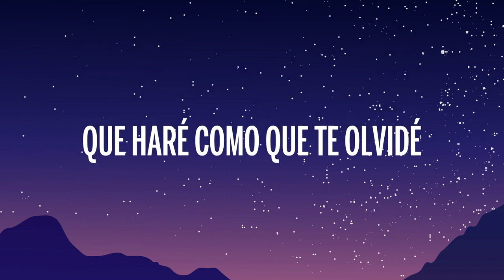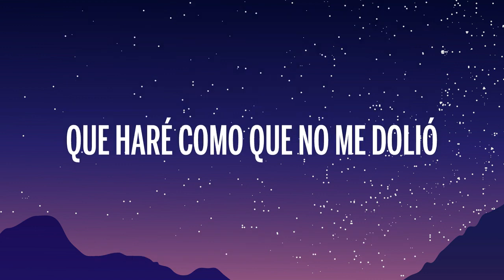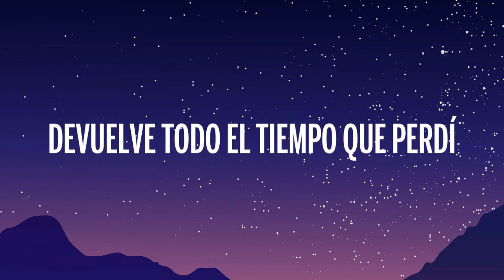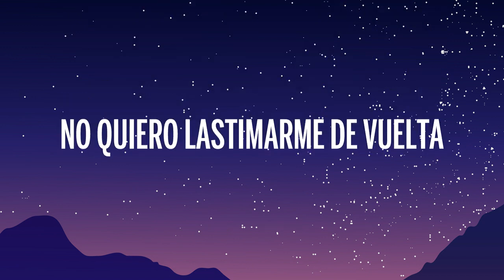Luck Ra - YA NO VUELVAS (Letra/Lyrics)